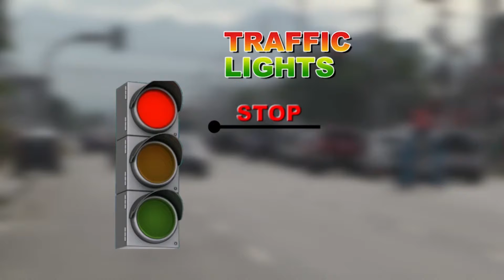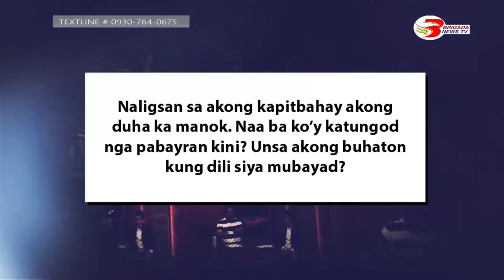DI PWEDE YAN AUGUST 18, 2021 FULL EPISODE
ISYU KARON :
TRANSPORTATION SECTOR SA DAKBAYAN, NAPASAGDAN?